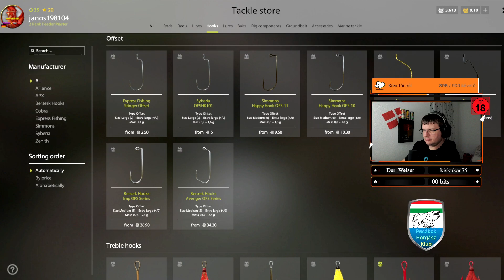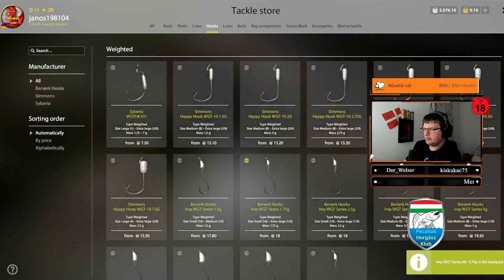🎣PHK🎣Infó !spot🎣Pecákok itt a póló🎣#140(Magyar / PC)🎣Road to 36. Level🎣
Üdvözöllek a Janos198104 YouTube-csatornán! Gyere és tarts velem, nézd meg hogyan sikerülta peca!

Letöltés itt vagy a steam launcherben!

Ha tetszett ez a videó, és szeretnél látni még több gameplay-t a Russian Fishing 4-ről és más játékokról, ne felejts el feliratkozni a Janos198104 YouTube-csatornára!

🚨Nézd élőben a Twitch-en minden nap 17:00 órától!

Ha más tartalmakat is fogyasztanál tőlem!

Vagy csatlakozz a DISCORD közösségünkhöz, ahol pecázás közben megbeszélhetjük a praktikákat!

INFÓ oldalak!